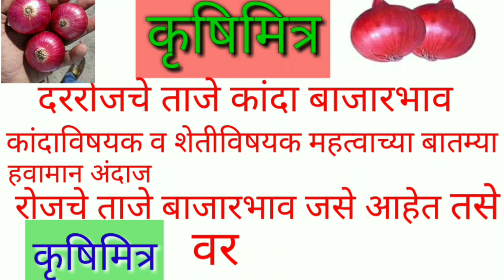5.4.2021 नांदगाव, मनमाड कांदा बाजारभाव!today onion market!आज के प्याज बाजारभाव!कांदा बाजारभाव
5.4.2021 नांदगाव, मनमाड कांदा बाजारभाव!today onion market!आज के प्याज बाजारभाव!कांदा बाजारभाव